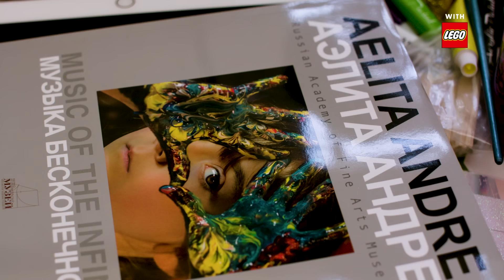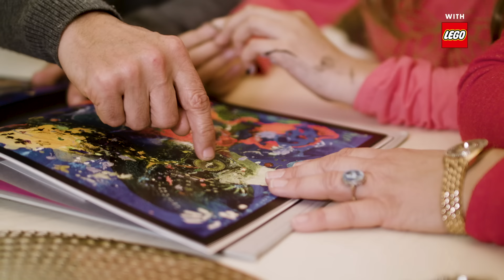This 12-Year-Old Has Taken the Art World by Storm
Lots of kids paint. But 12-year-old Aelita Andre is an established artist known for her abstract paintings inspired by everything from nature to music. Andre, who is from Melbourne, Australia, was just 2 years old when she had her first gallery exhibit. Since then, the painter’s work has been exhibited in cities around the world, including London, Hong Kong and New York City. She has sold paintings for as much as $30,000. Some people have called her a young Jackson Pollock. But Andre isn’t interested in being compared to other artists. She creating her own style.

This Great Big Story was made possible by LEGO